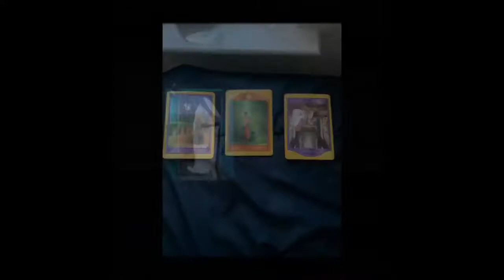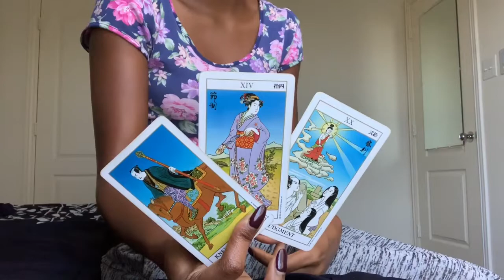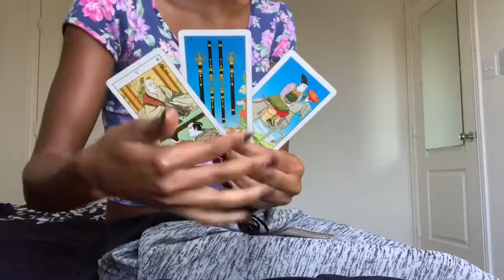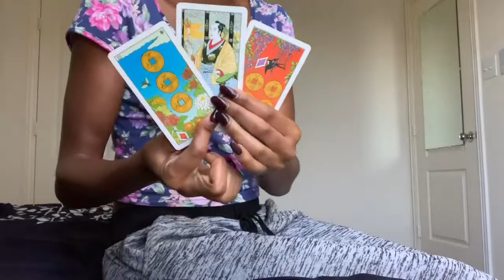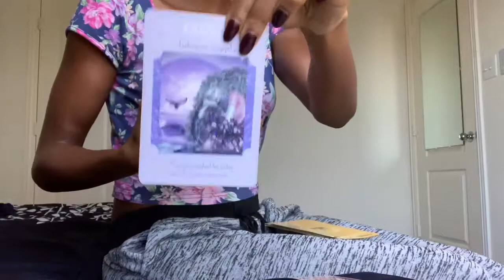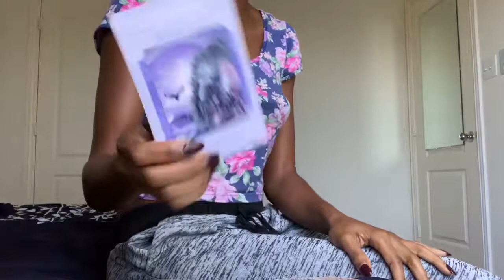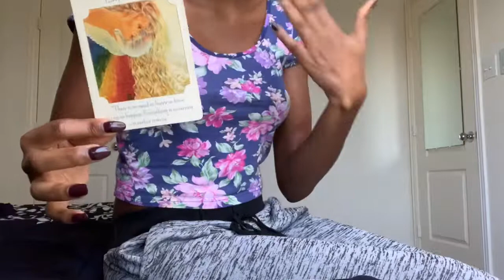“Realizing You’re the One”🥰✨Ophiuchus Love Reading